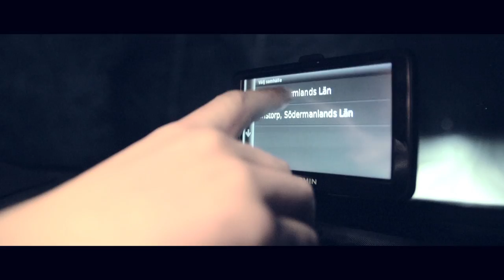14 days to Rally Sweden 2015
Get closer to speed, action, people and the thrill – real close to the winter festival at Rally Sweden – with WRC and Historic cars. It's only 14 days left to Rally Sweden 2015.

Starring Swede Pontus Tidemand.